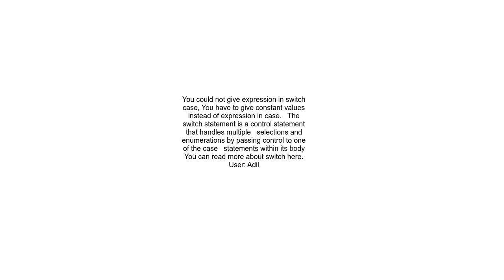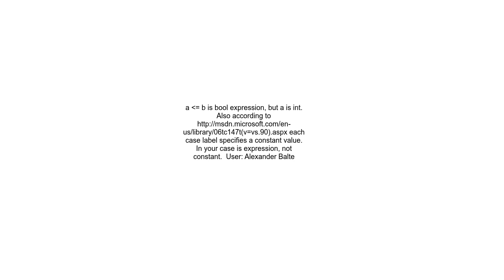Why can&#39;t I use a condition as a case in a switch statement on an int